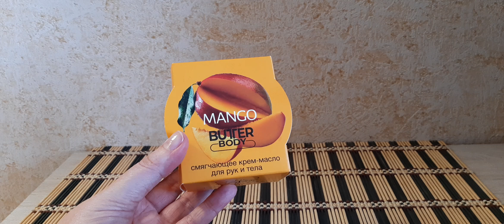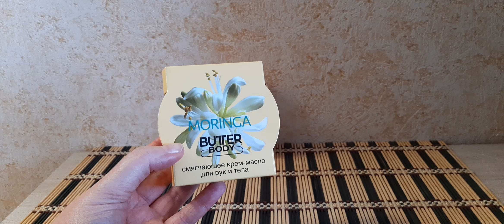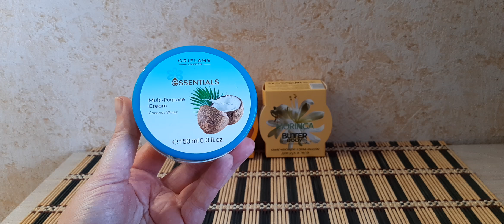ЗАМЕНЫ в косметичке//ИЗБАВЛЯЮСЬ от кремов